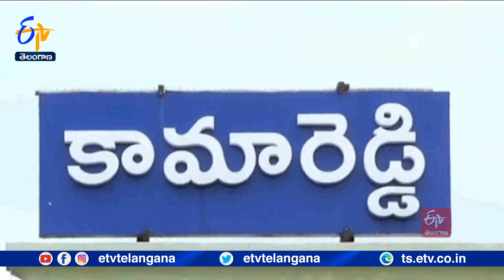Central Govt Spent Rs 100 Crore On DWCRA Women | Says Union Minister Purshottam Rupala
కేంద్రప్రభుత్వం డ్వాక్రా మహిళలకోసం 100 కోట్ల రూపాయలకు పైగా ఖర్చు చేస్తోందని కేంద్ర పశు సంవర్ధక శాఖ మంత్రి పురుషోత్తం రూపాల అన్నారు. కామారెడ్డిలో జహీరాబాద్ పార్లమెంట్ ప్రవాస్ యోజనలో భాగంగా డ్వాక్రా మహిళలతో సమావేశం నిర్వహించారు. ప్రధాని మోదీ నేతృత్వంలో అభివృద్ధిపథంలో దూసుకెళ్తుంటే. తెలంగాణలో భారాస సర్కార్ ఖజానాను దోచుకుంటుందని ఆరోపించారు.